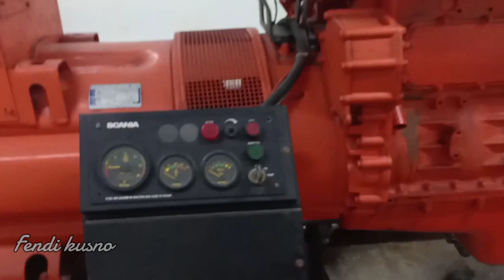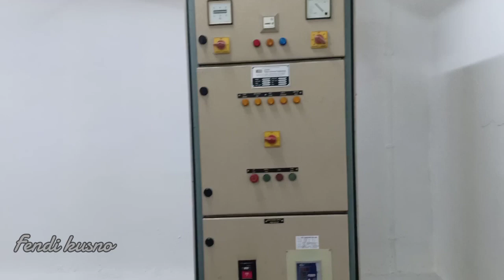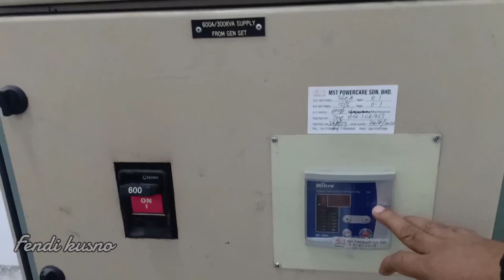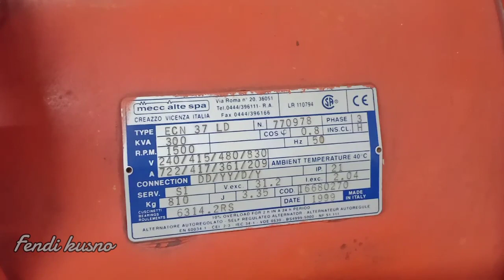Review Genset Jumbo#Generator Jumbo Buat Keperluan Darurat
Review Genset Jumbo
Generator Jumbo Buat Keperluan Darurat
Generator Buat Keperluan Apabila Listrik Padam